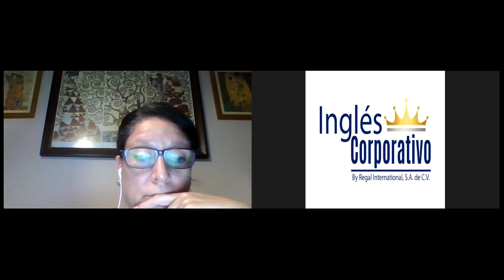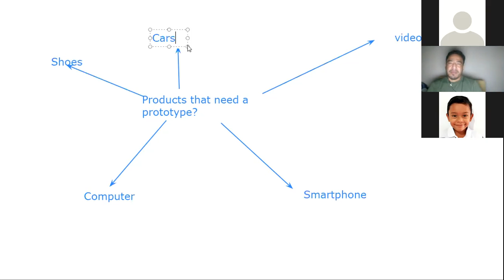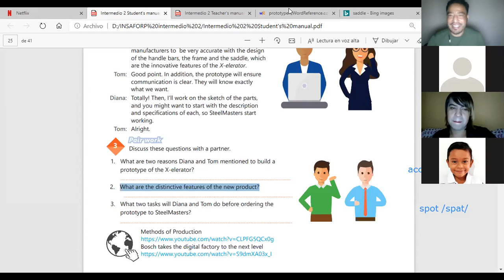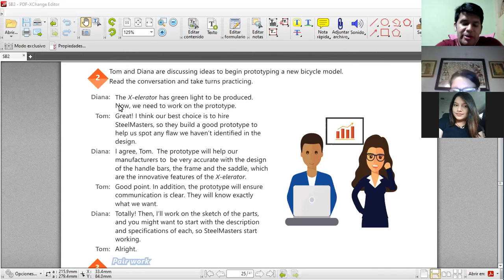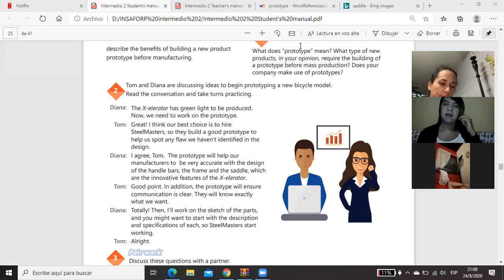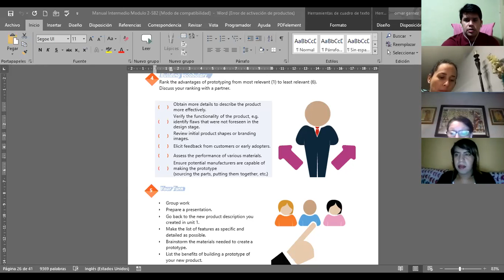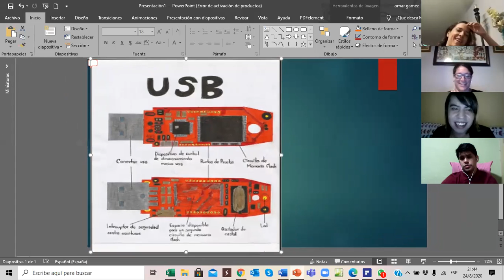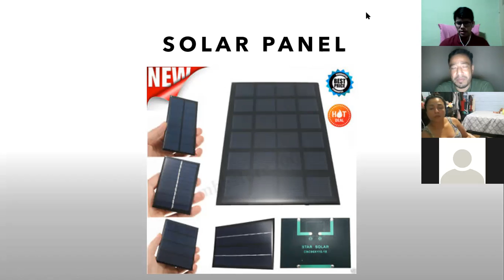Ingles Corporativo-Videoconferencia #16 Production line vocabulary.